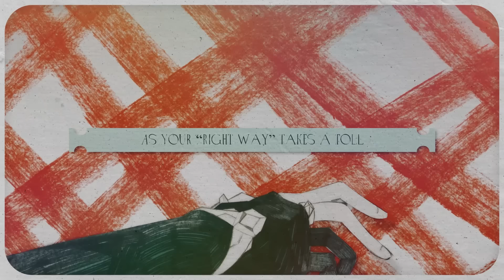【Lia】Writing On The Wall【Ver. Alhaitham】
LYRICS:

You, adorned with crimson and gold
Toil at your desk every night
Not paying mind to what you’ve been told
“You try to do ‘right’, it’s futile.”

You’re always on edge and you strive for perfection with
Planning and measuring every detail
I watch you draw, erase, draw and then black out again

And you never admit wanting fame or attention
You only work hard so your structures won’t fail
Is seeing it finished worth every Mora you spend?

Within every building made with pride
The architect lives on inside
Shining paint, a marble heart
Tirelessly makes works of art
You build day by day
Sculpt your dreams out of clay
But you hope that your towers don’t fall
So I won’t have to see
The writing on the wall

Keeping track of all of your mistakes
The penalties heavy, you drown
I come to say, “That’s not all it takes
For your walls to come crumbling down.”

But then you ignore me, advice turning voiceless
As I further tell you to not waste away
Cover your ears and fill your own heart with the lies

Saying “You need to suffer, and starve, cause you always
Can’t settle for less, need to have it your way”
Cause maybe, just maybe, they’re trying to give you a sign

That with every building made with pride
The architect is locked inside
Walls press in and choke your heart
Any day, you’ll fall apart
I scream and I pray
That I’ll reach you some way
Cause together we can make it through
I will be there soon

[Instrumental Break]

Every day, we play this game of chance
Whirling through a desperate dance
Sketching visions in our heads
Then you rip them all to shreds

Not once did you share
Pain you shouldered, but bared
Did you notice me watch over you?
I’ve seen all the things your brush had made you do

Now that all your buildings, towering high
Crumble down, you’re trapped inside
Finished ending at the start
Now it’s time to play my part
I’ll come save your soul
As your “right way” takes a toll
And then at the end of it all, I will rewrite your fate
As writing on the wall